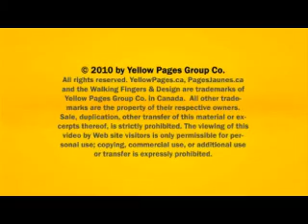Dalton Timmis Insurance Group Inc - Ancaster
Dalton Timmis Insurance Group Inc